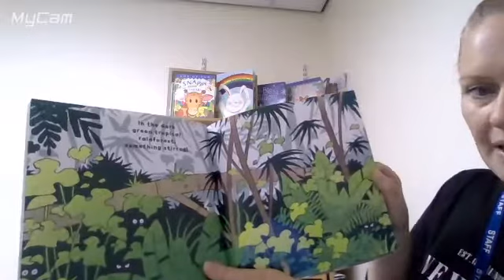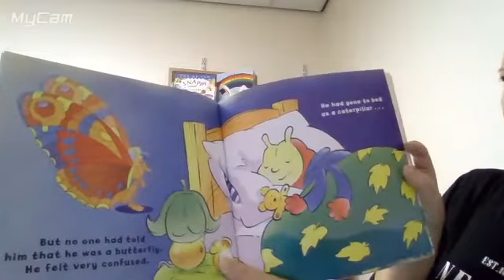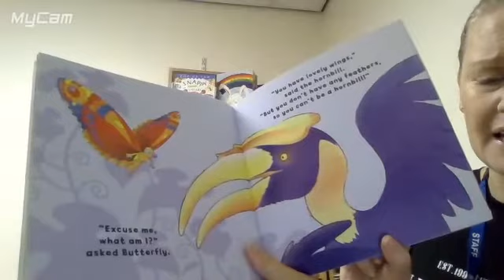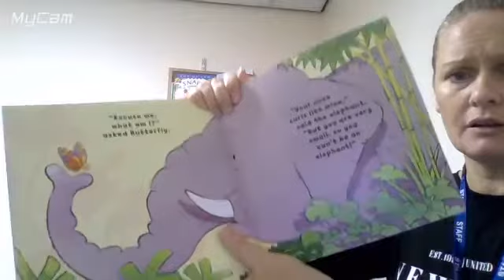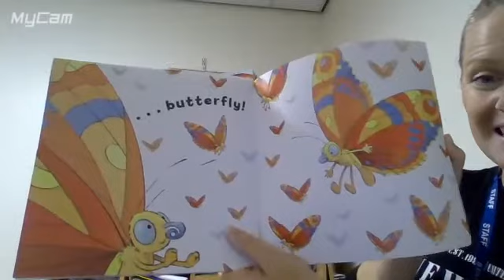What am I? asked Butterfly by Stuart Trotter